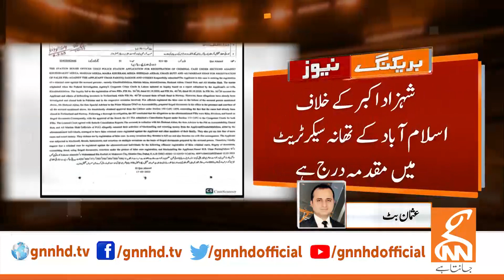PTI Leader Declared Advertisement!! | Breaking News | GNN